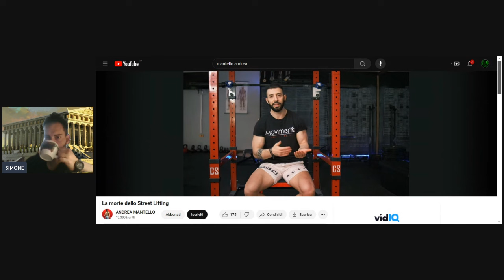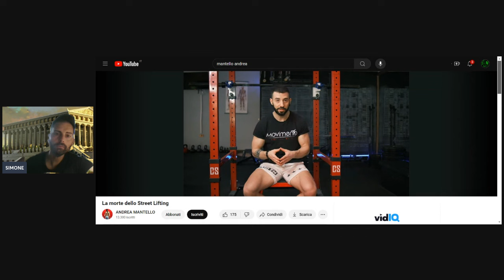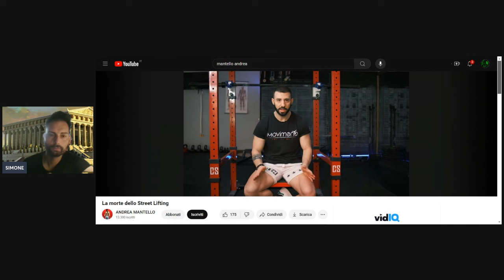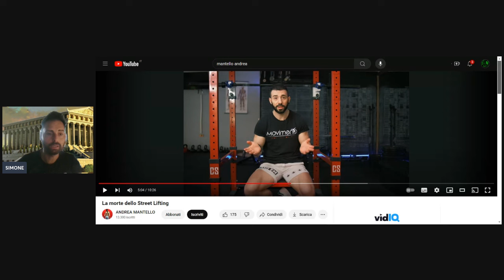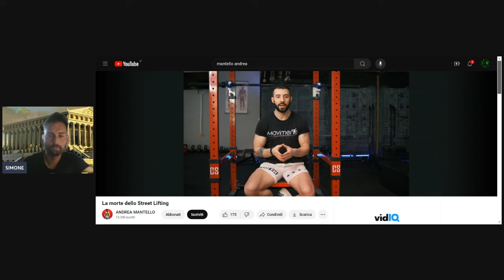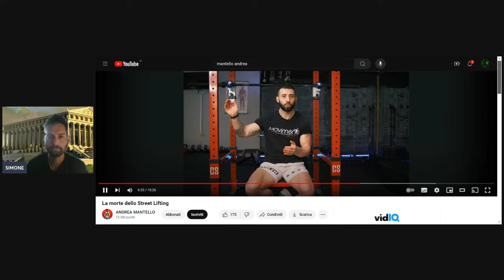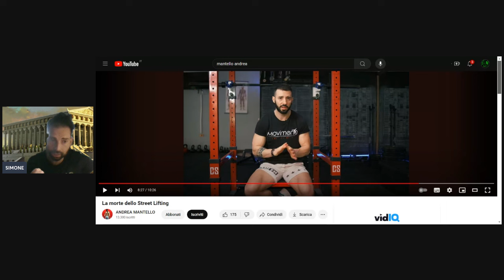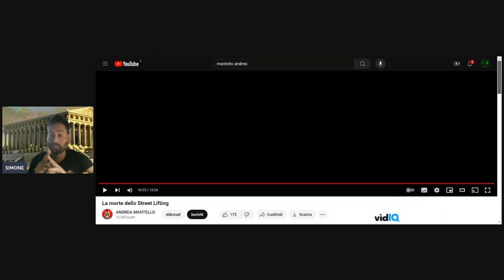LA MORTE DELLO STREETLIFTING 🔴 REACTION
Total o Coefficienti ? il dilemma! Reagisco al video di Andrea Mantello

Partecipa e vivi la tua gara! Come? clicca qui

Hai bisogno una valutazione su di te?

SCRIVICI ORA spiegando il tuo problema

Per i nostri servizi compreso il coaching per migliorare te stesso o le consulenze 1 a 1 per risolvere i tuoi problemi puoi trovare tutto qui:

■ SEI stanco dei tuoi dolori ed infortuni?

■ SEI un COACH ? Vuoi un consulto per un tuo allievo infortunato?

■ Hai un infortunio che ti impedisce di allenarti?

■ Attrezzature per allenarti ? @vulcano.fitness

se hai altro da chiedere, Parla con noi direttamente su whatsapp per le tue esigenze clicca qui